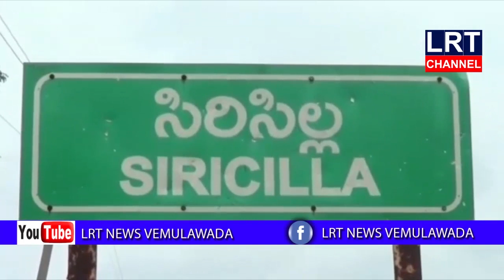రాజన్న సిరిసిల్ల జిల్లాలో జిల్లా ప్రజా పారిషత్ కార్యాలయంలో మహిళల దినోత్సవ వేడుకలు || LRT NEWS